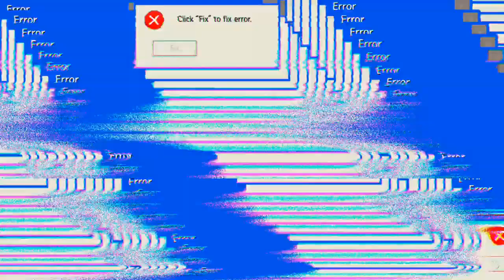zur Zeit habe ich sehr wenig Zeit zum Zocken 😩 'Mech Arena'